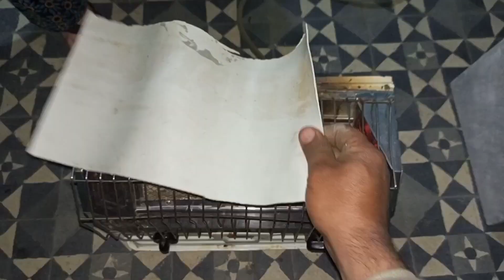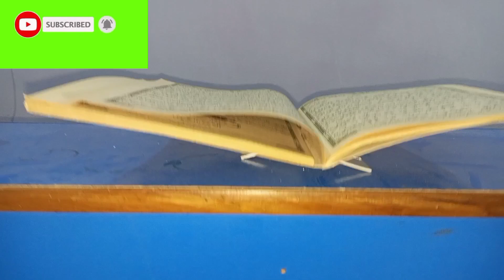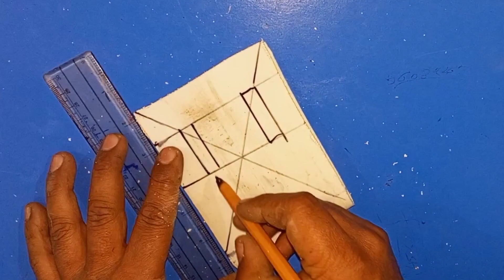How to make mobile stand using pvc pipe | creative idea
How to make mobile stand using pvc pipe

This channel is made for plumbers and for those who are new plumbers and for those who join classes in institutes and for those who don't have any special skills we will teach you.  Complete Plumbing Course and PPRC Fittings Complete Guide to UPVC Complete Electrical Knowledge and All Kinds of Skills